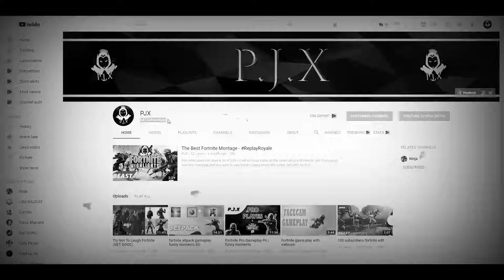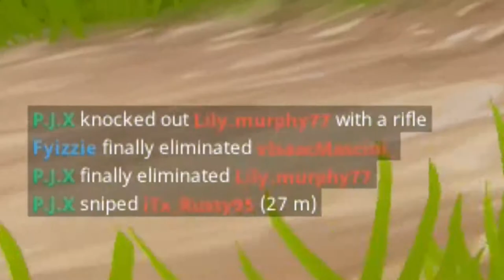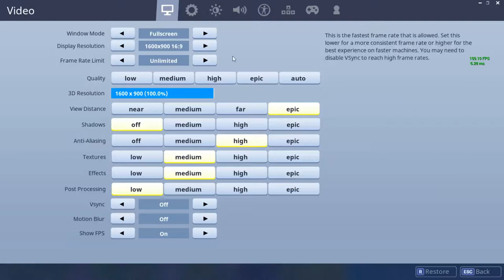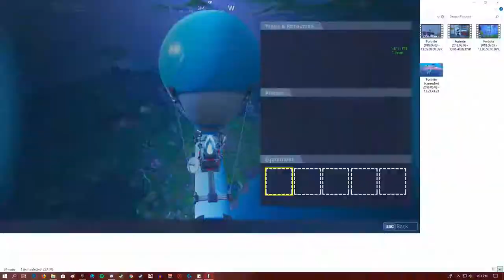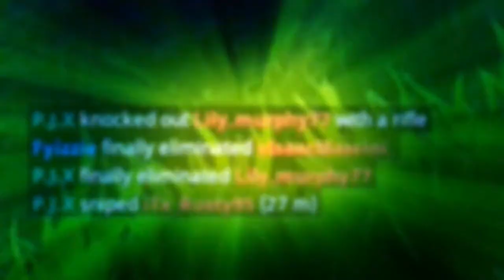♛FORTNITE♛Squad competitive gameplay (funny moments XD 2)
In this fortnite squad gameplay, I get my first victory royal on video, on the way the squad ran into a lot of trouble, some were funny others were challenging. overall the gameplay was not the only thing in this video, I also added kills compilation and halerues moments.
✅If you liked this video leave a like✅
Other videos. (Also funny/Epic).
✅ I Upload Weekly (every Saturday/Monday) ✅
GPU: GeForce GTX 1050 Ti
CPU: Intel(R) Core(TM) i3-6100 CPU @ 3.70GHz
Memory: 16 GB RAM (15.94 GB RAM usable)
Current resolution: 1920 x 1080, 60Hz
Operating system: Microsoft Windows 10 Pro
I just wanted to say that I appreciate each and every single one of you who take time out of your day to watch even a minute of my videos, it truly does mean a lot.